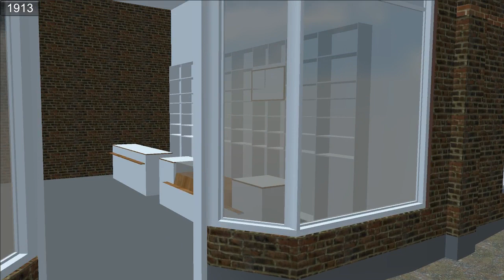Tijdreis Hummelo van 1900 naar 1940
In deze tijdreis is het mogelijk om te zien hoe Hummelo er tussen 1900 en 1940 eruit heeft gezien. De virtuele omgeving maakt het mogelijk om rond te lopen door het dorp en de tijd. Zo is een unieke blik op de geschiedenis van dit dorp mogelijk.